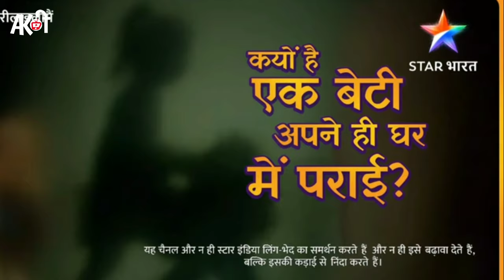Teri Ladli Mein Star Bharat | Star Bharat New Upcoming Show | Teri Ladli Mein Cast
Teri Ladli Mein Star Bharat | Star Bharat New Upcoming Show | Teri Ladli Mein | Teri Ladli Mein Cast | Teri Ladli Mein

Teri Ladli Mein All Star Cast Full Information Video

Teri Ladli Mein Release Date :- 5 January 2021

Star Cast Names 👎👎👎👎

1. Mehul Nisar

2. Anshu Varshney

3. Hemangi Kavi

4. Pankaj Singh

5. Vivaan Singh Rajput

6. Rudra Kaushik

7. Neena Cheema

Photo Credit:- Star Plus Disney Plus Hotstar, Star India,

or purposes such as criticism, comment, news reporting, teaching, scholarship, and research.